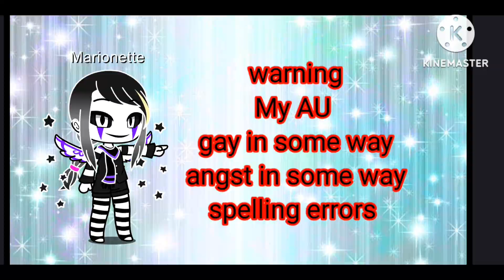Mr.Tang de ages lmk (Lego monkey king)